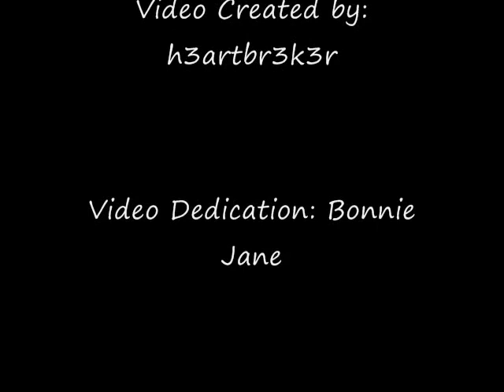Recover - Fuck me for free